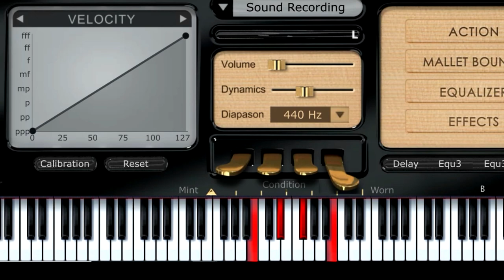Disfruto carla morrison piano tutorial